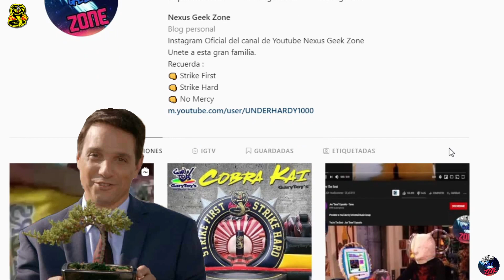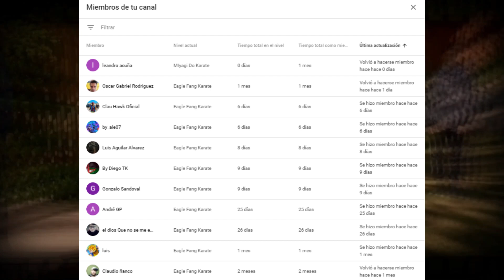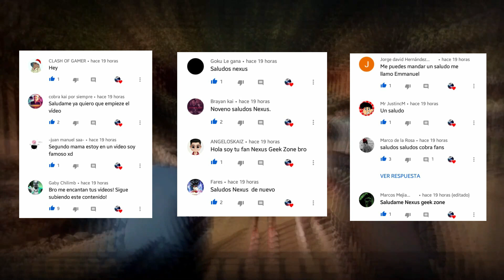¿Qué hubiera pasado si Hawk ganaba el Coyote Creek? | Cobra Kai Temporada 4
Un que hubiera pasado que muchos COBRA FANS deseaban ver así que me gustaría saber su opinión que les pareció.